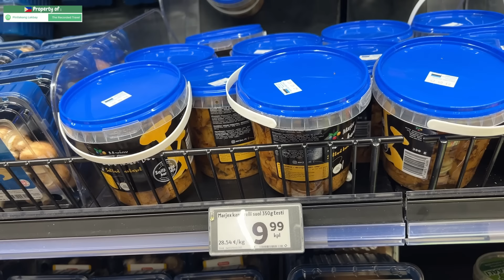PICK, COOK & EAT! MUSHROOM FORAGING! GIANT CHANTERELLES AND SHEEP POLYPORE! KABUTE! PICKING! FORAGE.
WALANG MAGUGUTOM SA PAGBIBIGAY NG RESPETO SA KALIKASAN!!!
Good Vibes Lang Po Dapat Lagi :)